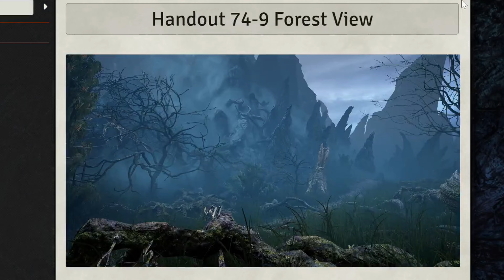Shadow Realm Mountains | Beneos Animated Dnd Tabletop RPG Battle Maps and Sceneries